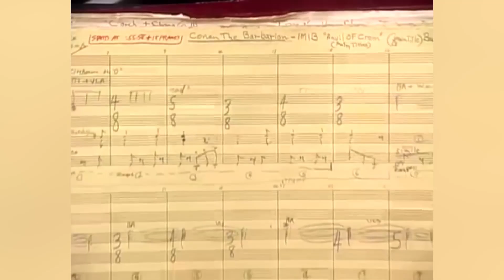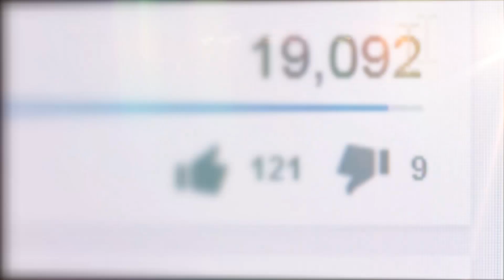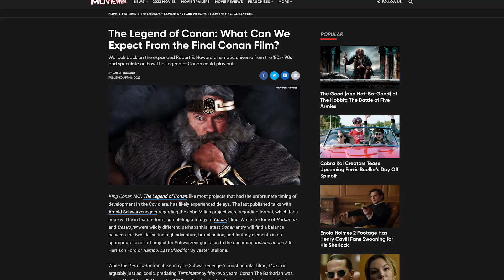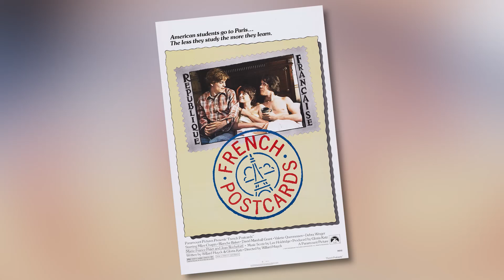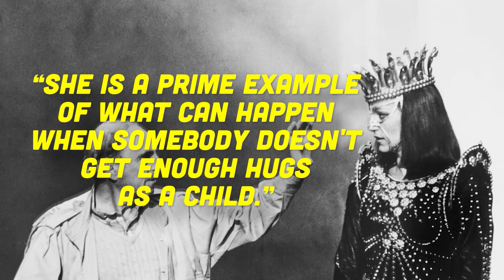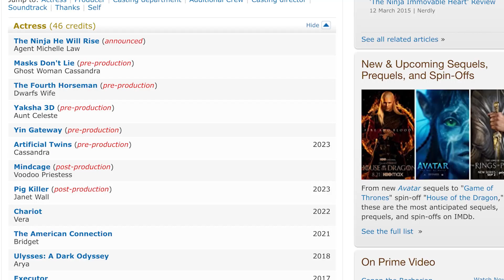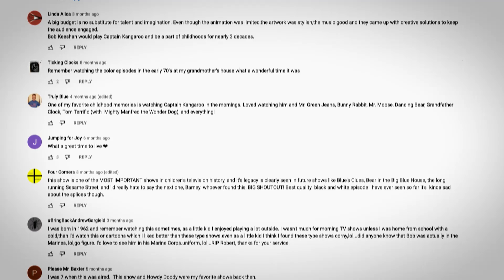CONAN THE BARBARIAN ⭐ Then and Now 2022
DoYouRemember.com